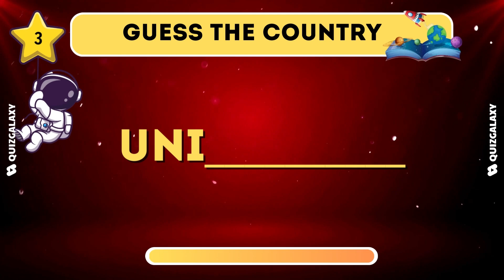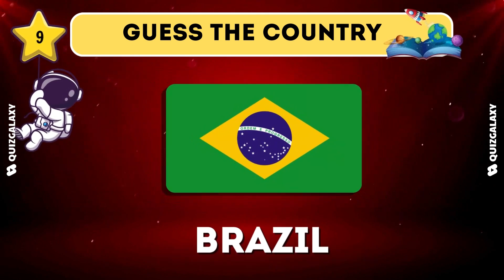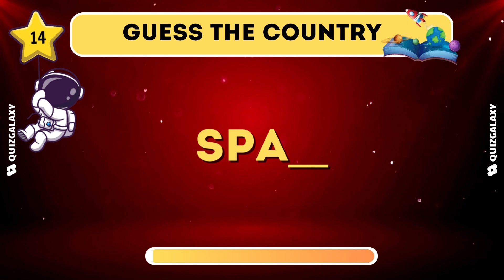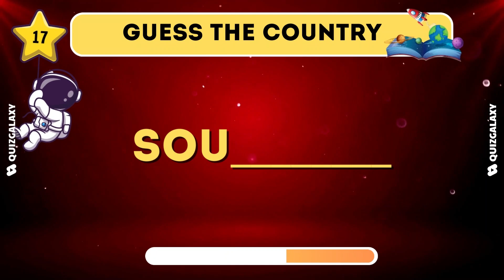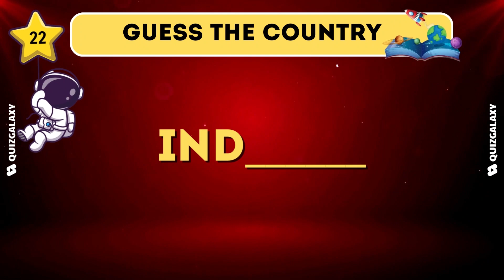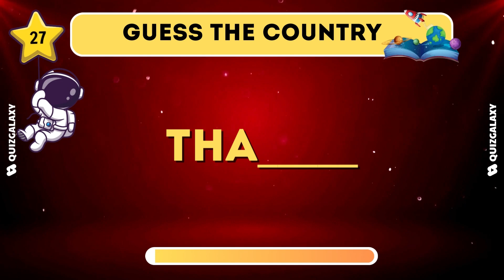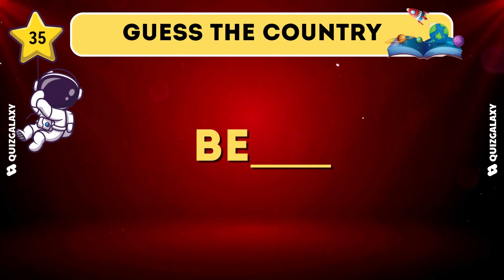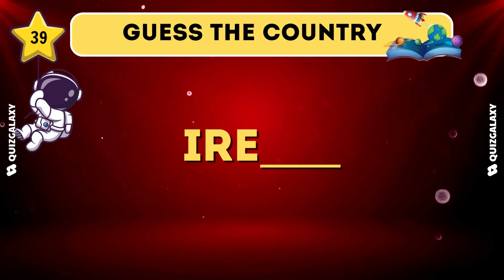Can You Guess The Country From Its First 3 Letters? Guess the Country Quiz, Easy Quiz,...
Welcome to Quiz Galaxy, where we challenge your world knowledge! In the next 5 seconds, can you guess the names of 40 countries that all start with just 3 letters? Test your global geography skills in this lightning-round challenge. Ready? Let's dive in!

🎧 The audio in the video was sourced from the YouTube library.